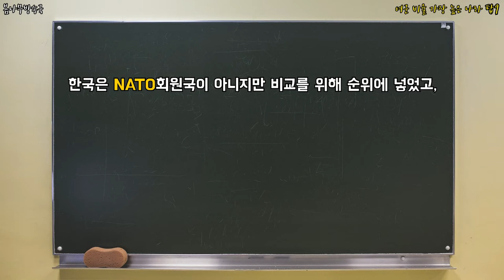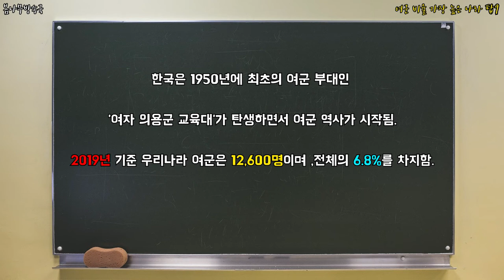여군 비율 가장 높은 나라 탑9 _ 여군,여군 비율,여군 가장 많은 나라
어떤 나라가 여군이 가장 많을까?! 한국의 여군 비율은?